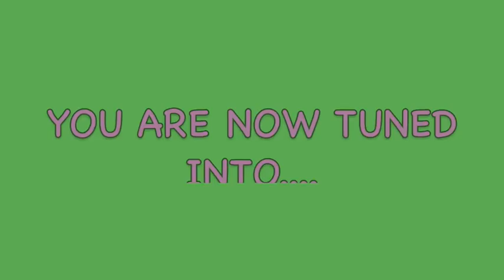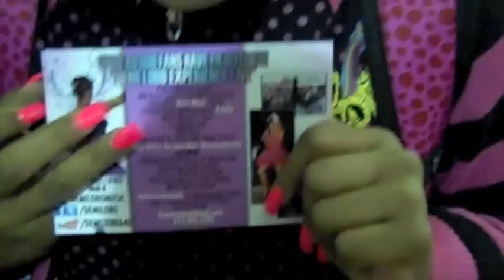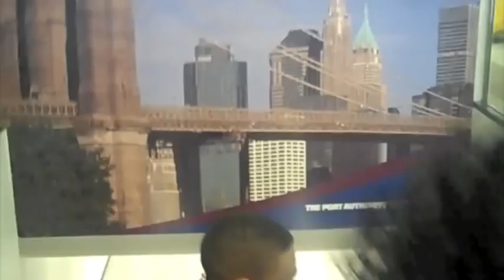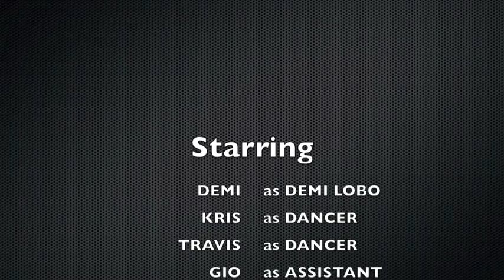Demi Lobo & DRAMA QUEEN TV EPISODE 2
IN THIS EPISODE:
-The Lobo Pack Lands In NYC
-Watch the Lobo pack's big day as they leave the hotel and prepare the day for the 106&park Audition
-The Lobo Pack leaving the Airport
NEXT WEEK:
-see what happens once the Lobo Pack gets into the City
***Capture the intense passion "The Lobo Pack" has in their craft from dancing to Demi on stage in "Drama Queen Tv"***